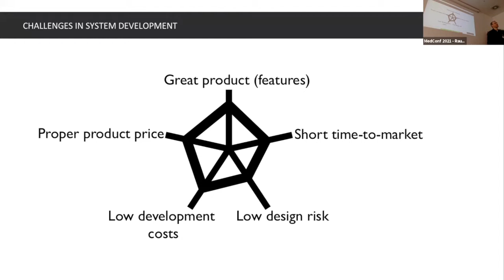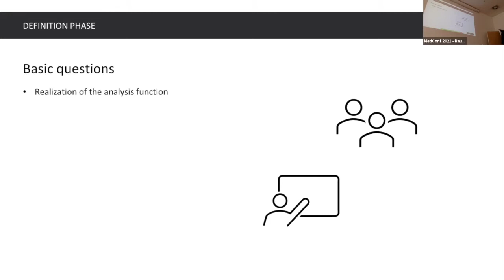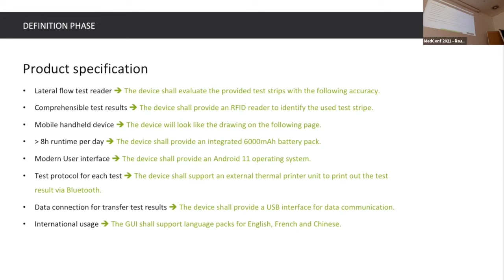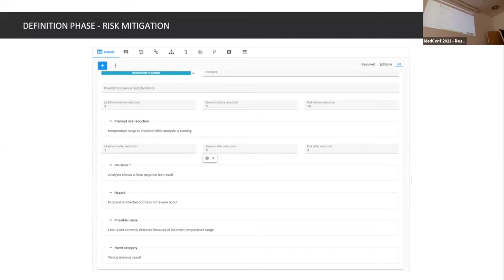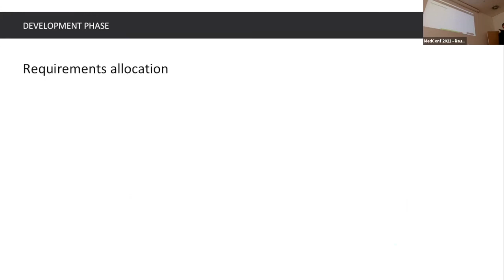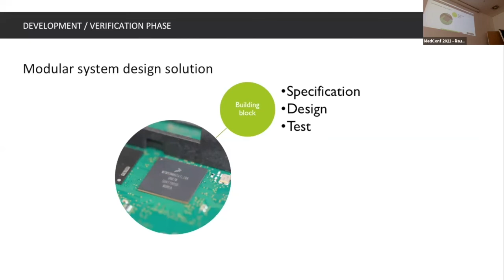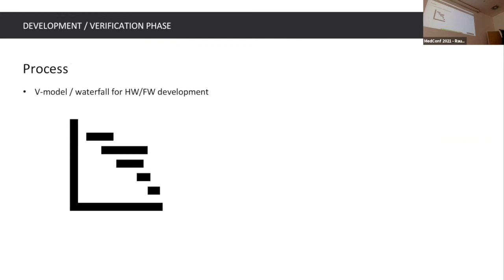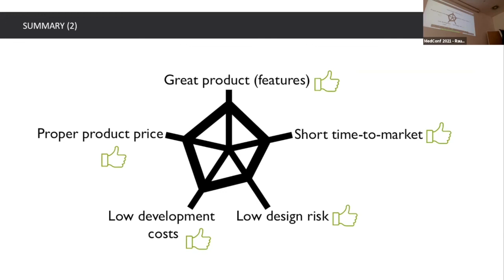Vortrag: Der einfache Einstieg in die Systementwicklung (von MedConf 2021)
Eine ergänzte neue Fassung des Vortrag von Michael Plannerer, Project Lead und Business Development Manager Medical bei Solectrix.

Live aufgezeichnet bei der MedConf 2021 am 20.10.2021.